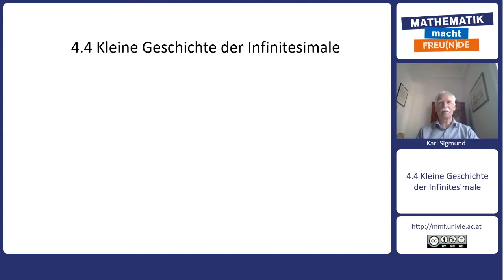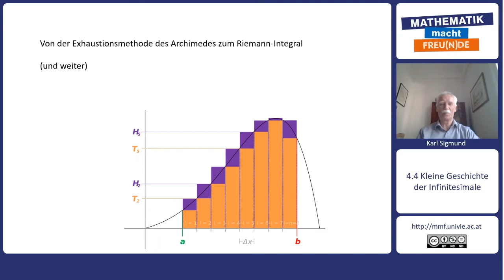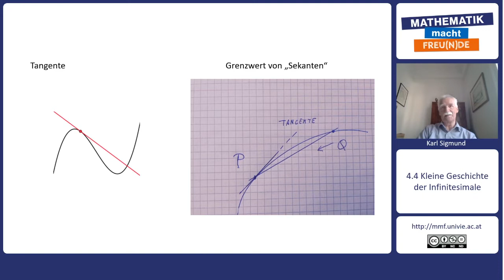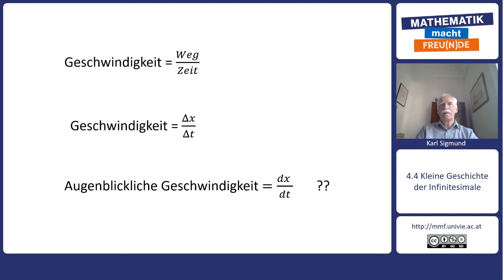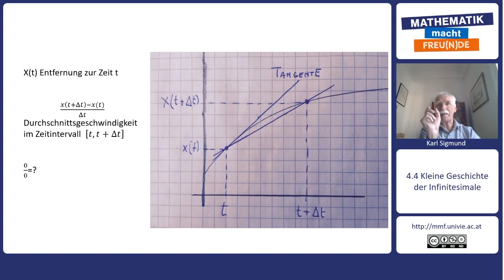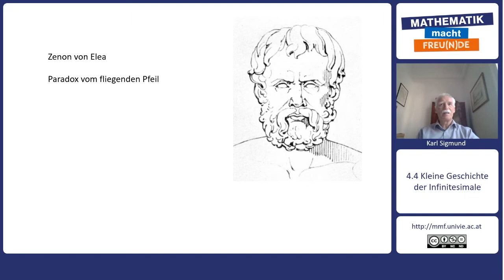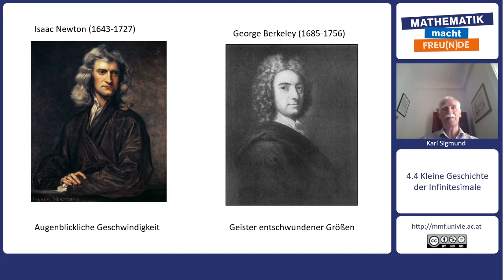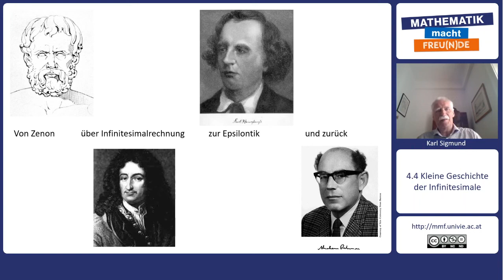Mathematik trifft Philosophie - Streben - Auf die Reihe gebracht & Infinitesimale (4.4)